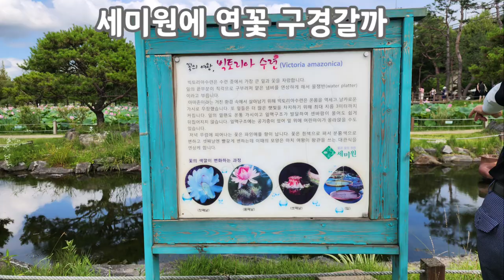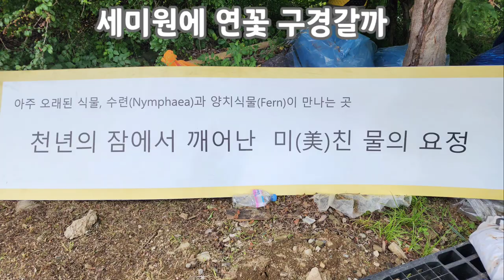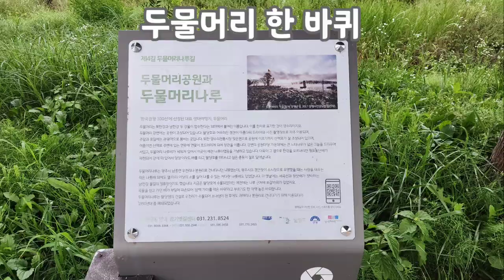세미원 연꽃과 두물머리